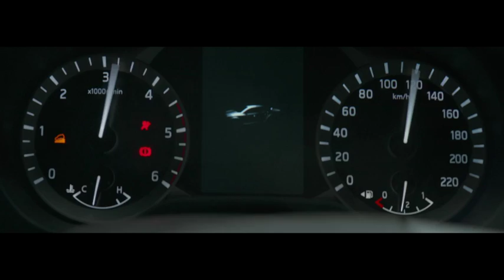Новый пикап Renault Alaskan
Renault впервые выходит на рынок однотонных пикапов с моделью Alaskan. Мировая премьера и старт продаж запланированы в Латинской Америке (Колумбия), где пикапы пользуются повышенным спросом.